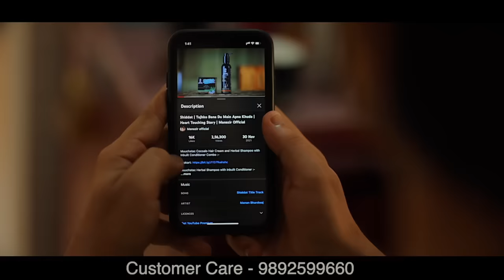Tu Milta Hai Mujhe To Muskurata Hoon | True Love Story | Raj Barman | Manazir & Soniya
Muuchstac Cocoalo Hair Care Combo:-

Muuchstac Cocoalo Hair Cream :-

Muuchstac Cocoalo Hair cream & Herbal shampoo (Amazon Dubai)

Muuchstac Cocoalo Hair cream (Amazon Dubai)

Muuchstac Herbal shampoo with inbuilt conditioner (Amazon Dubai)

Presenting a True Love Story by Manazir Official
Written & Directed By : Manazir
Video Editing               : Manazir
Cinematography         : Manazir & Kunal

Song: Tu Milta Hai Mujhe
Singer: Raj Barman
Lyrics: Anjaan Sagri
Music Composer: Rashid Khan

Arranged & Programmed by: Sufi Bhatt
Mix & Master: Tosief  Sheikh
Live Guitar: Arwaaz Khan
Live Flute: Kiran Kamath
Backing vocals: Ashish Naskar
Recorded By Rahul Sharma At AMV Studios

Tujhme maujood hai
Har khushi ki wajah
Mujhko mehsoos ab
Aisa hone laga

Tu milta hai mujhe
Toh muskurata hoon
Apni tanhai ko
Phir bhool jaata hoon

Bin tere koyi lamha na guzre mera
Meri aankhon se utre na chehra tera

Ishq se tere roshan rahe zindagi
Mujhpe shaam-o-seher ho pehra tera
Pehra tera

Kitna pyara hai tu
Kitna sada hai tu
Mere ehsaas mein
Mujhse zyada hai tu

Toh muskurata hoon
Apni tanhaai ko

Toh muskurata hoon
Apni tanhai ko

Starring : Manazir, Soniya ,
Special Thanks :  Sultan